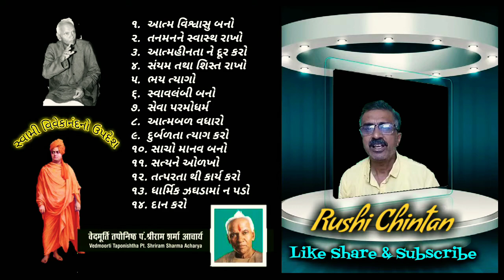સ્વામી વિવેકાનંદનો ઉપદેશ